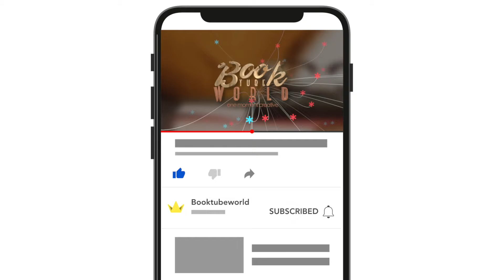The Ultimate Hitchhiker's Guide to the Galaxy: The Complete Trilogy in Five Parts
One Thursday lunchtime the Earth gets unexpectedly demolished to make way for a new hyperspace bypass. For Arthur Dent, who has only just had his house demolished that morning, this seems already to be rather a lot to cope with. Sadly, however, the weekend has only just begun. The Galaxy may offer a mind-boggling variety of ways to be blown up and/or insulted, but it's very hard to get a cup of tea.

The Restaurant at the End of the Universe

When all questions of space, time, matter and the nature of being have been resolved, only one question remains - 'Where shall we have dinner?' The Restaurant at the End of the Universe provides the ultimate gastronomic experience, and for once there is no morning after to worry about.